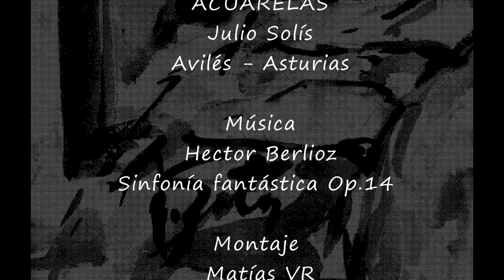ACUARELAS JULIO SOLÍS - Avilés 2020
En este vídeo se presenta una pequeña muestra de la ingente obra del avilesino Julio Solís, uno de los acuarelistas españoles mas prestigiosos.